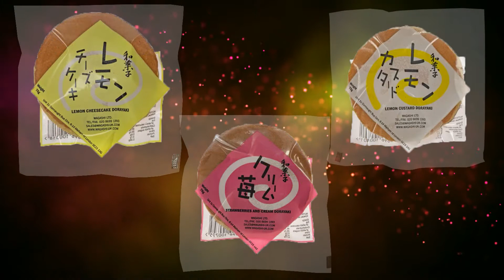Trying Japanese Food! Dorayaki, Matcha Cookies & Sakura Bunt Cake! Japan Centre Bakery!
I'm trying some Japanese food, from The Japan Centre Bakery! Dorayaki, Matcha & Sakura Cookies & A Sakura Bunt Cake! Well this is a different type of video, to what I normally upload! But I've always liked the Japan culture, so I figured I'd try some of there baked goods! I hope you guys enjoy this new bit of content, I know I usually do Disney Videos! But don't worry I have more Disney Videos to come out soon! Have a great day guys & I'll see you, in the next video, byeee!